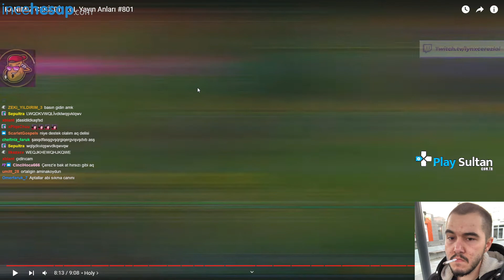Abi pyke alma (Rogu)